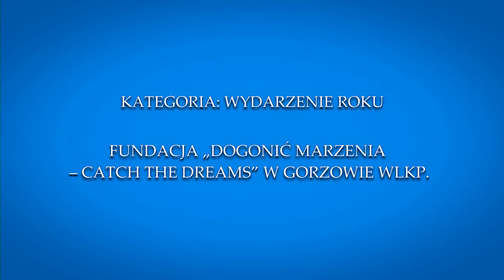cz.4_ kategoria: Działania na Rzecz Środowiska Lokalnego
XVIII edycja konkursu Społecznik Roku 2019